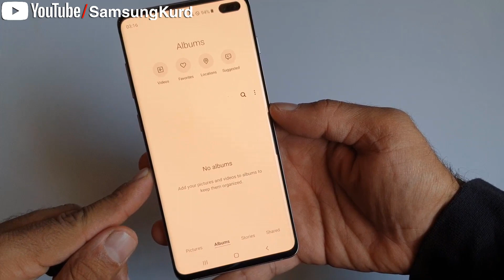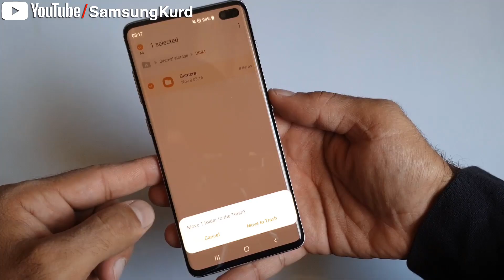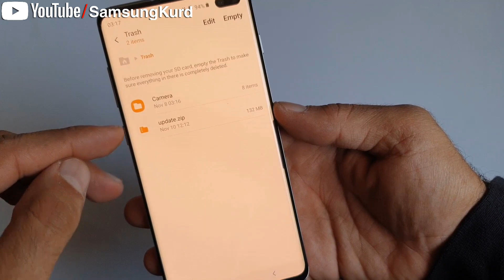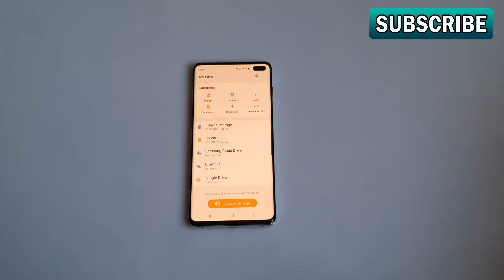ئەندرۆید 10: هێنانەوەی وێنە و فایلە سڕاوەکان بۆ مۆبایلەکانی سامسۆنگ